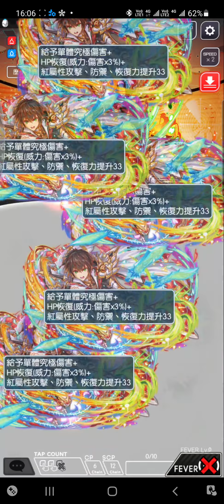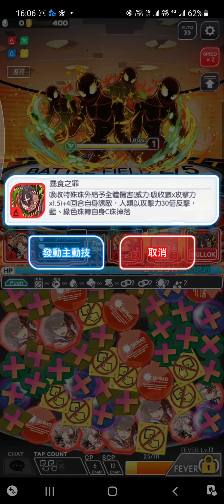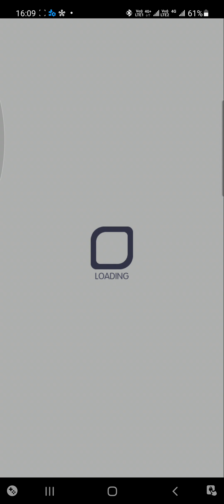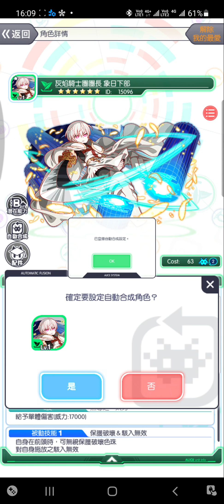Crash Fever【極巫師級】切割宇宙的灰焰騎士－紅屬性【➊餓鬼之王 恰科❷超麗強必壓 波札➌愛戀的接思歌 攝爾修斯➍抒情詩派 但丁-Ex】【平民68+63角】